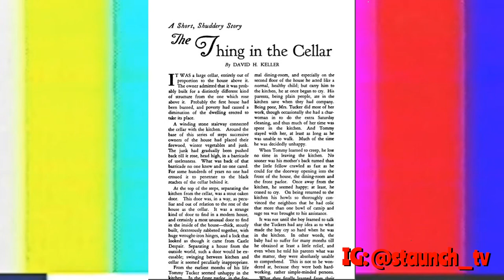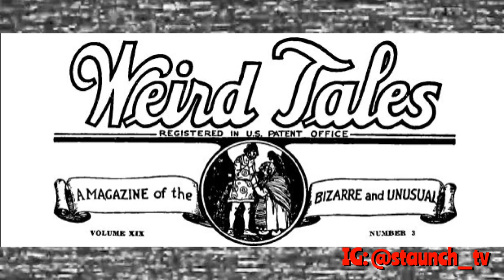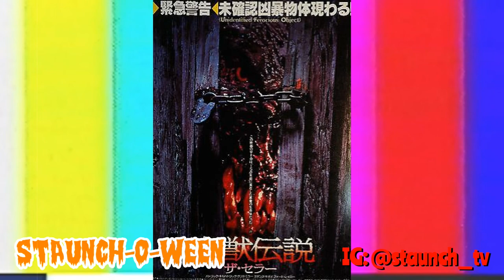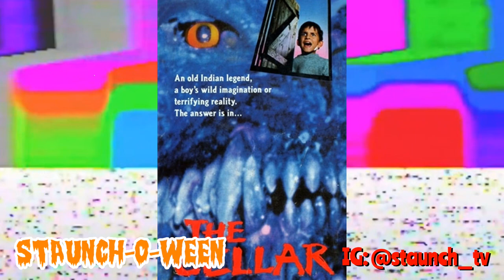The Cellar (1989) // Kevin S. Tenney's CREATURE FEATURE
Kevin S. Tenney's WITCHBOARD. is not what this Review is about! Lets look at one of the Legendary Kevin S. Tenney's OTHER Films.
It's STAUNCH-O-WEEN!